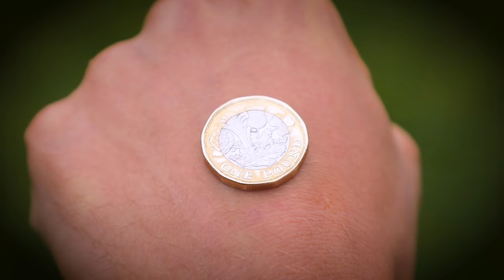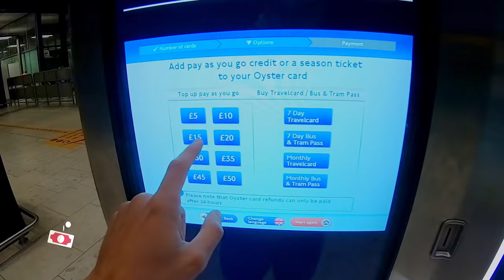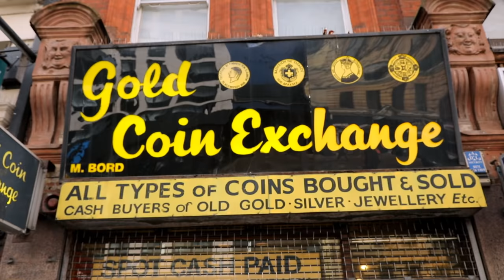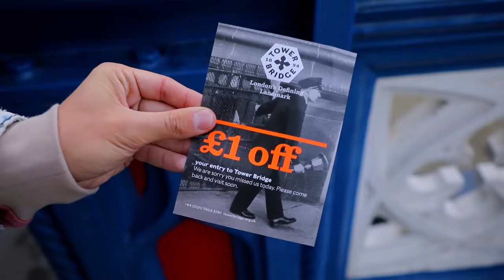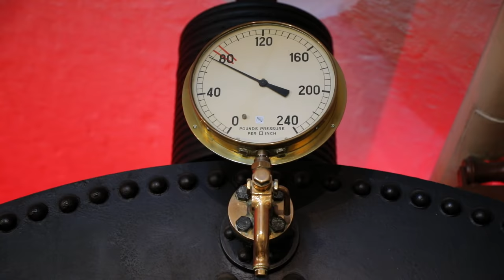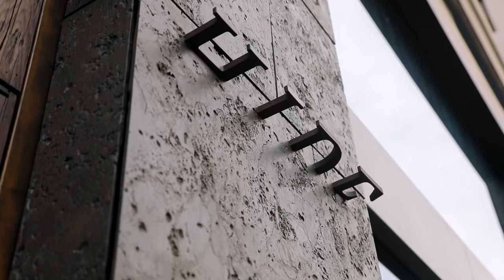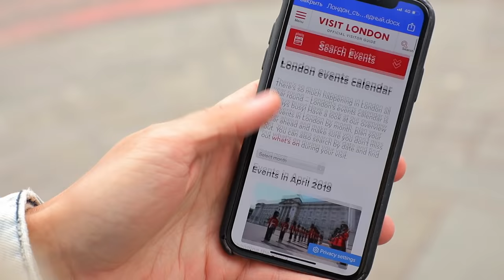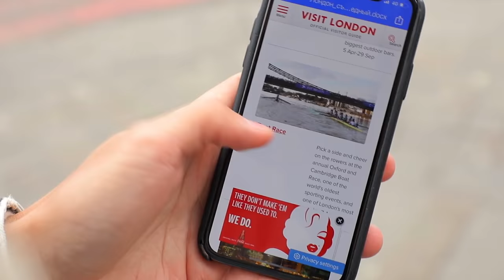Лондон. Орёл и Решка. Мегаполисы (rus, eng subs)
Орёл и Решка. Мегаполисы (Heads and Tails. Megapolises) в матушке Англии (England), а именно в ее столице - городе Лондон (London)! Лондон - очень чопорный, одновременно и современный, и усыпанный волшебной пыльцой многовековой истории. А еще Лондон - дико дорогой. Но наши ведущие приняли вызов. Как Оля Антипова стала новой девушкой Джеймса Бонда; где искать английские застолья с рыцарским поединком на десерт и что интересного нам поведал в эксклюзивном интервью эксцентричный Евгений Чичваркин.

орел и решка